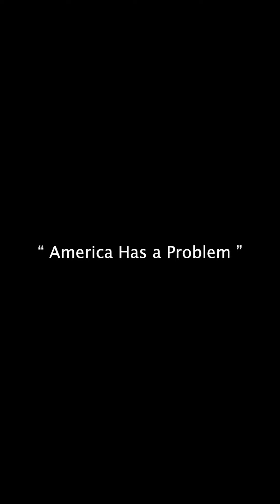Renaissance World Tour Visuals - Beyoncé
Images from Beyoncé Renaissance Listening Party - LA
Should This images be on the Visuals for Renaissance World Tour?
The BeyHive said YEEEEEESSSSSS.

Also I need a ticket for Renaissance show in LA September 2th(My bday) or 4th.